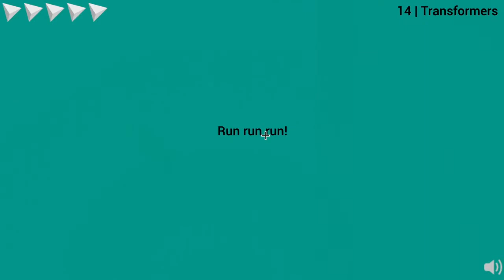#2 'The Chamber' Game - Cool level 'Particle accelerator.'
2nd video on this game..I love it...the kitties and the lions all will be sent to heaven...There is a really cool level that's inside called the particle accelerator or something like that.